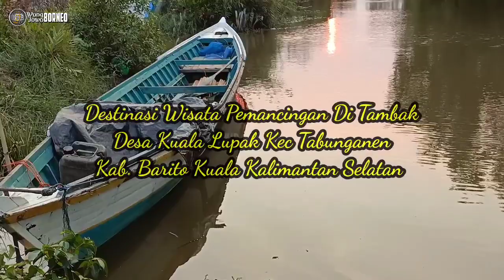Pesona Alam Tempat Pemancingan Di Desa Kuala Lupak Tabunganen